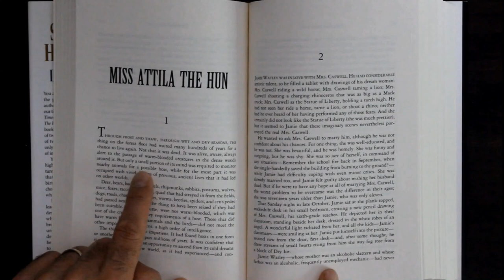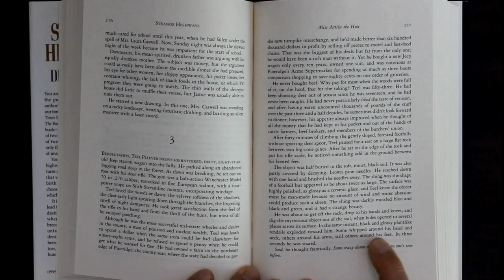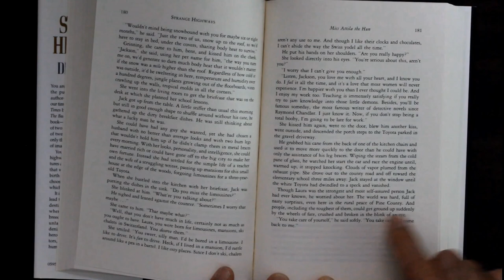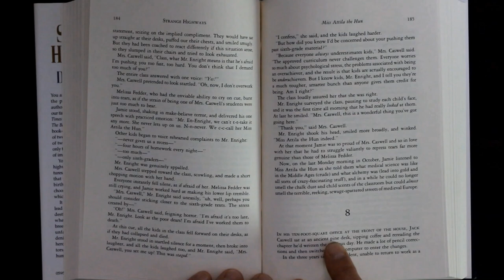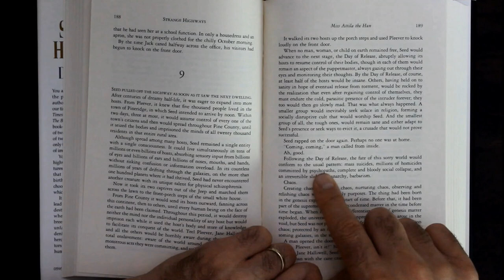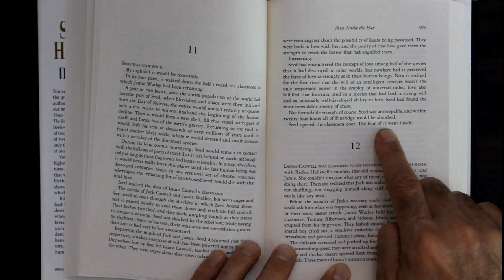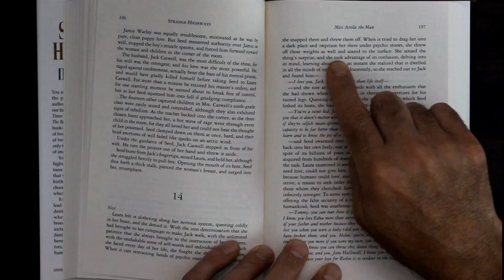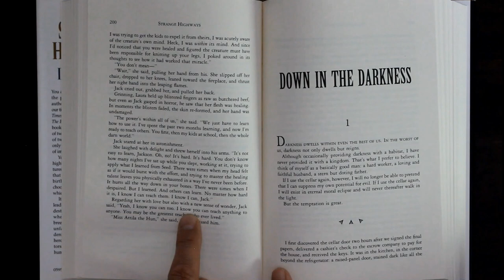MISS ATTILA THE HUN 👩🏽‍🏫 Alien vs Teacher Story by Dean Koontz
Miss Attila the Hun is a Dean Koontz story about an alien lifeform trying to take over the planet. The only thing in the alien's way is a lovely school teacher known as 'Miss Attila the Hun'. The best teacher EVER! The story was published in the collection book 'Strange Highways' in the mid '90's. Purchase 'Strange Highways' by Dean Koontz for your home library

A Word About The Book 'Strange Highways' & The Author 🖋
Dean Koontz' Strange Highways was originally published in 1995 by Warner Books. It is an extraordinary collection of two complete novels plus a compilation of twelve novelettes and short stories.

Dean Koontz is the author of many #1 New York Times bestsellers. He lives in Southern California with his wife, Gerda, their golden retriever.

Time Stamps:
0:00:04 - Miss Attila The Hun
0:05:27 - First Contact
0:10:45 - Seed
0:20:25 - Mr. Enright's Evaluation
0:33:37 - Seed's Agenda
0:52:15 - Resistance
1:00:45 - Epilogue